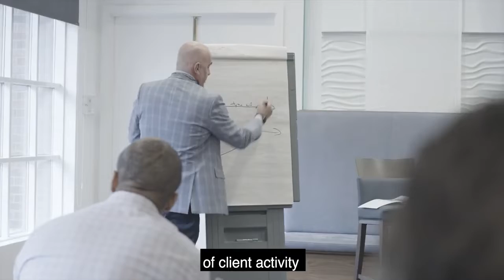How to Think Like a Business Builder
Strategies for Wealth Senior Associate Vincent M. D'Addona on learning how to think like a Business Builder.

If you are an entrepreneur or professional looking to thrive in business and life, let’s talk.

Our high-performance coaching and programs will show you how to drive strong revenue—and dramatic results.